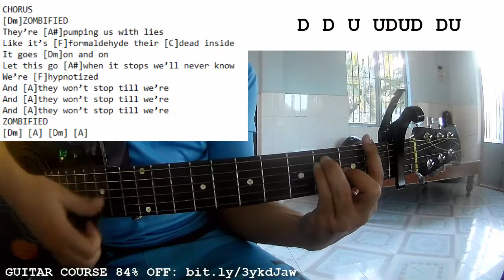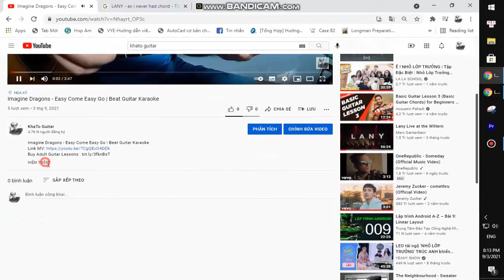Falling In Reverse - ZOMBIFIED | Guitar Tutorial